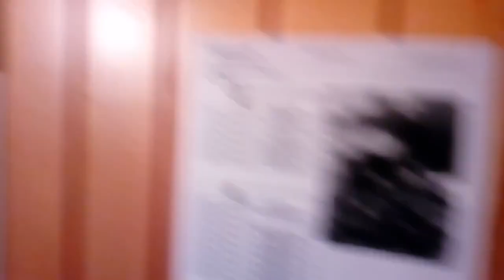So wohnt man in Finnland, vom Reihenhaus bis zur Gemeinschaftssauna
Finnland ist berühmt als das Land der tausend Seen, Land der Nordlichter und Land der wortkargen Saunagänger.Aber wie leben und wohnen die 5,4 Millionen Einwohner Finnlands denn eigentlich?

Highlight in jedem finnischen Domizil ist die Sauna. Wenn sie nicht ins Badezimmer eingebettet ist, existieren wenigstens in jedem finnischen Mietshaus eine Gemeinschaftssauna, für die die unabhängigen Mietparteien feste Saunazeiten haben. Die Saunazeiten sind knapp heilig, auf ihre korrekte Einhaltung wird in der Hausgemeinschaft strengstens gemocht. In den moderneren Häusern existieren einstweilen in jedem Haushalt eine eigene Sauna mit einer Dusche im Saunavorraum, der zumeist das reguläre Badezimmer ist. Das Besondere an der Dusche ist die fehlende Duschwanne. Anstelle der Wanne ist der meistens mit Linoleum ausgelegte Boden gesenkt, dadurch das Duschwasser abfließen kann. Wasserrückstände werden mit einem großen Abzieher weggelassen – auf diese Weise bleibt der Badezimmerboden immer schön sauber.

Wohnmöglichkeiten in Finnland:
- Hochhäuser bzw. Blocks
- Blockhaus
- freistehende Häuser
- Reihenhäuser
- Wohnsiedlungen und Eigenheim
- Stadtwohnung
- wohnen am See
- und natuerlich das Mökki